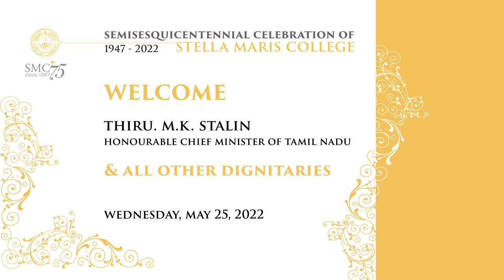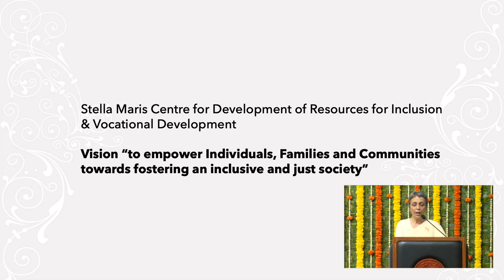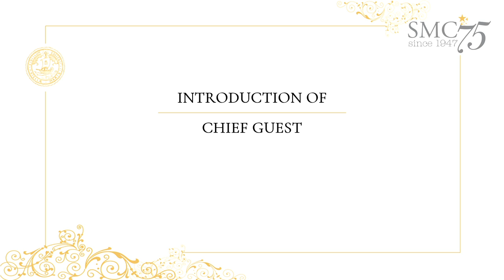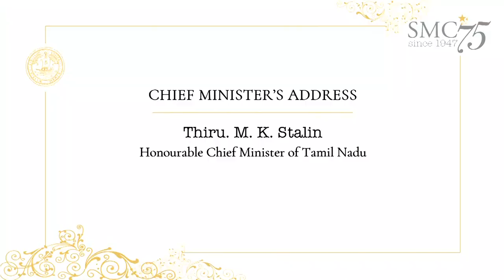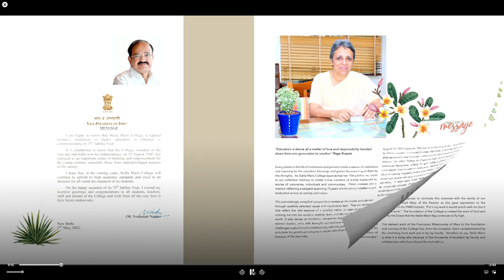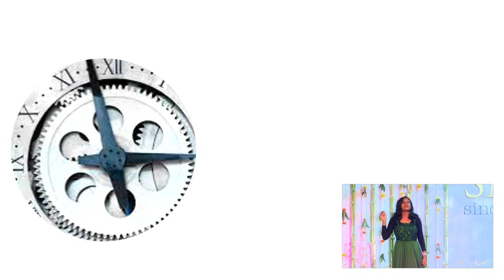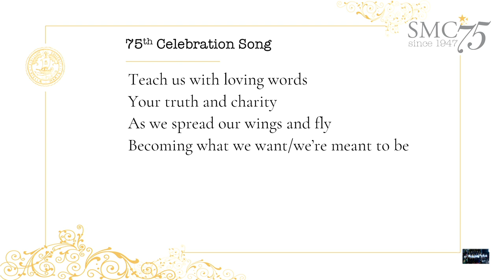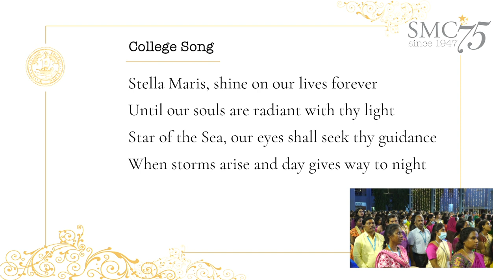SEMISESQUICENTENNIAL CELEBRATION OF STELLA MARIS COLLEGE - 1947 - 2022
Honourable CM of Tamil Nadu Thiru M.K. Stalin Attends Finale of Stella Maris College 75th Jubilee Celebrations.